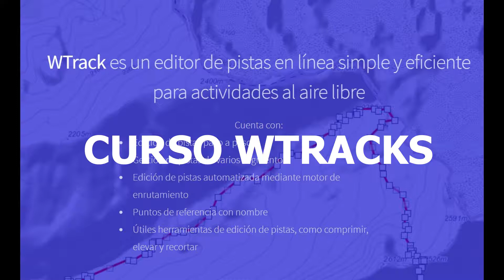CURSO DE WTRACKS. CLUB DEL GPS de montaña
En esta lección de GPS te voy a mostrar como crear, editar, modificar tracks para tu GPS Garmin mediante Wtracks, una sencilla web con la que podremos hacer estas y más cosas.

Para seguir este y otros cursos o estar informado sobre cualquier tema relacionado con el GPS de montaña, sólo tienes que apuntarte al club.